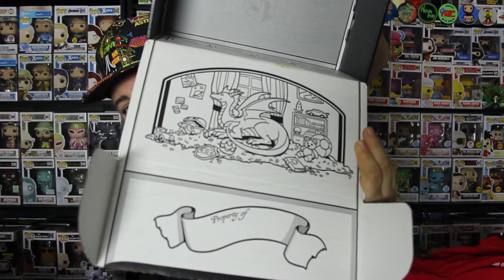Loot Crate Unexplained!?! | Why Did I Get This?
Just when I thought I was done with Loot Crate, here comes a mystery box! No idea why I got this one..

Check out my most recent Support Saturday video for current giveaway info!!